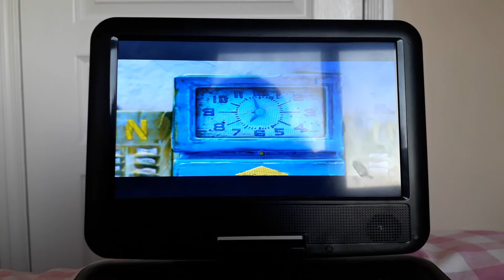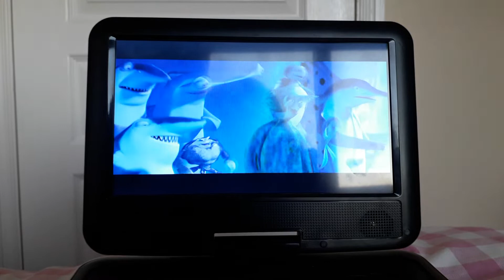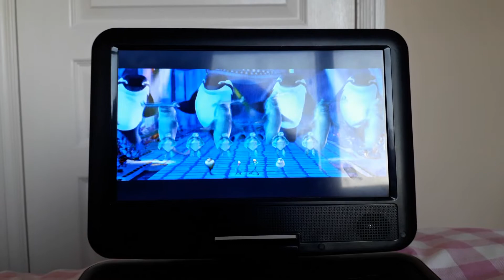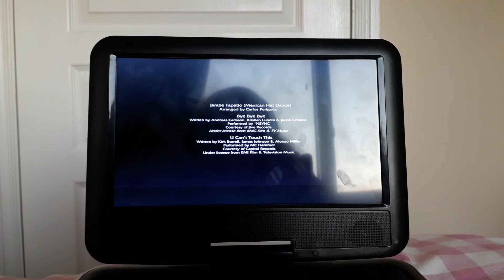Club Oscar short film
This is Club Oscar short film on my UK 2005 DVD of Shark Tale. Enjoy!